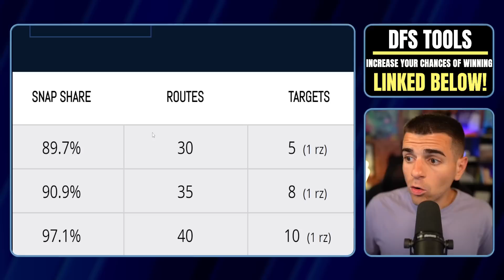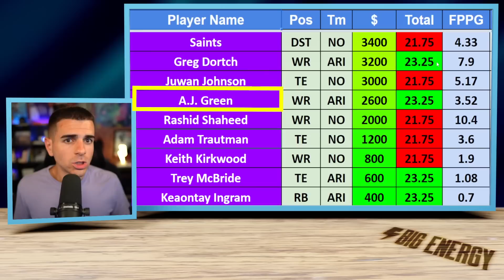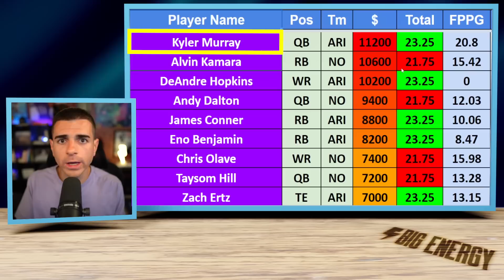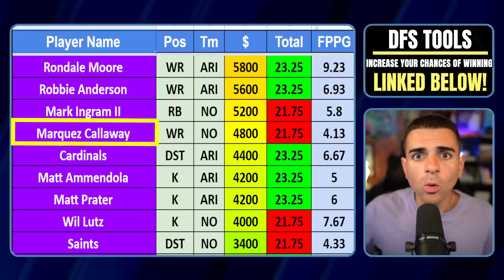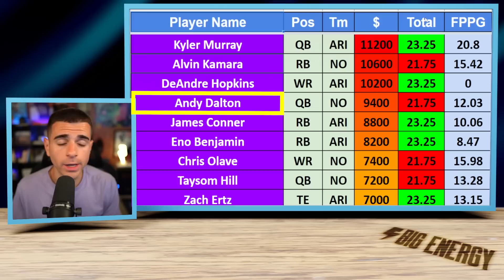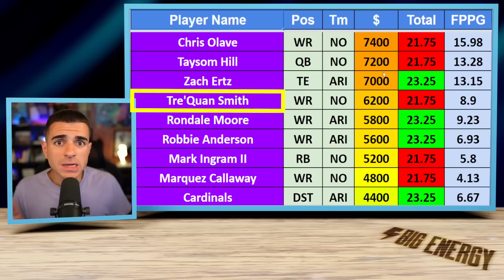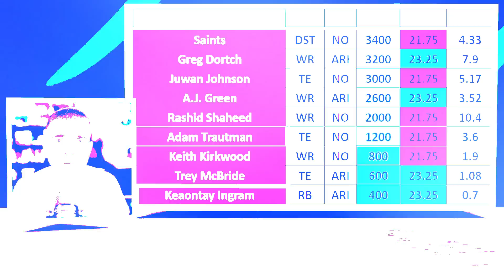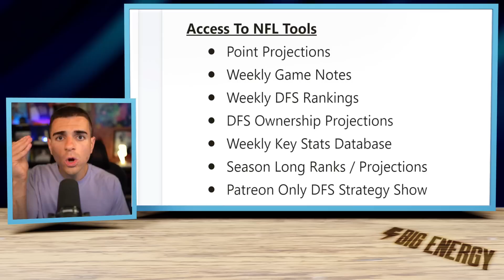7 Players You Must Start Thursday Night (DraftKings Picks)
7 Players You Must Start Thursday Night (DraftKings Picks)

*My 5-step system for ending your losing streaks & actually winning more in DFS*